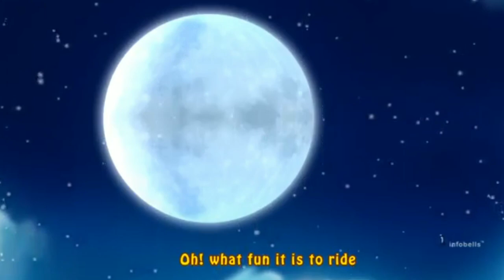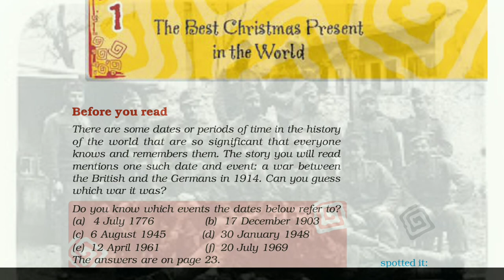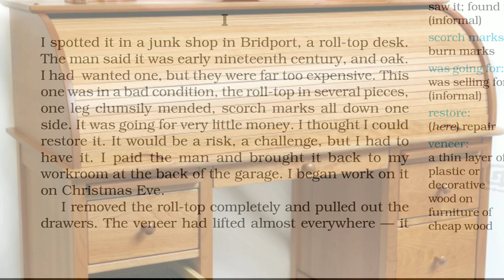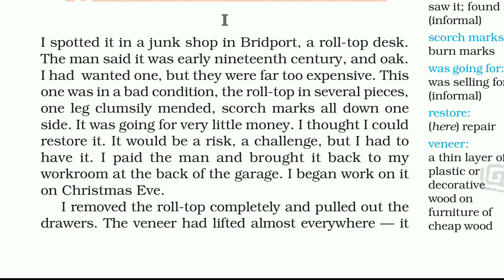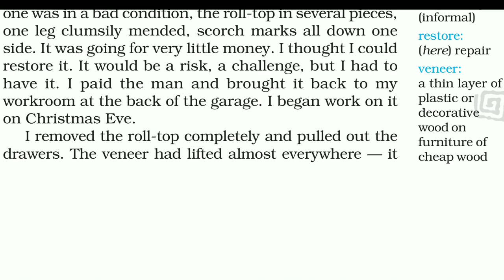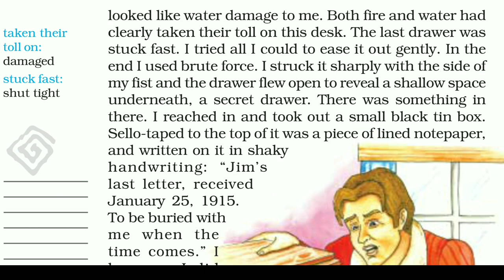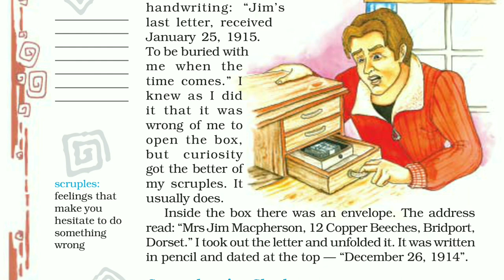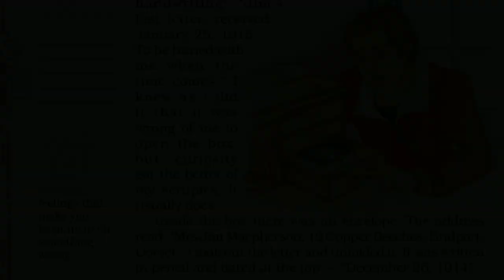THE BEST CHRISTMAS PRESENT IN THE WORLD | NCERT 8 th English Story | An Analysis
Line by line explanation and analysis of the story " The best Christmas present in the world " by Michael Morpurgo